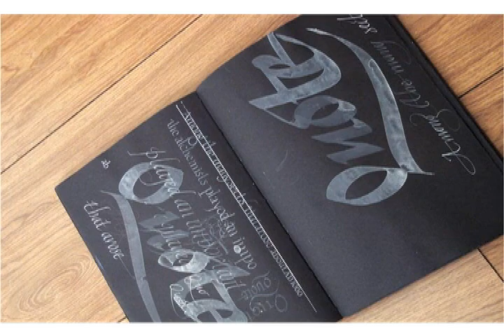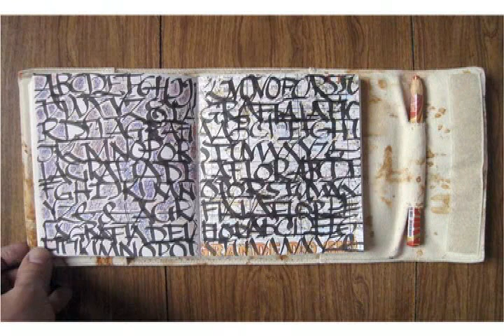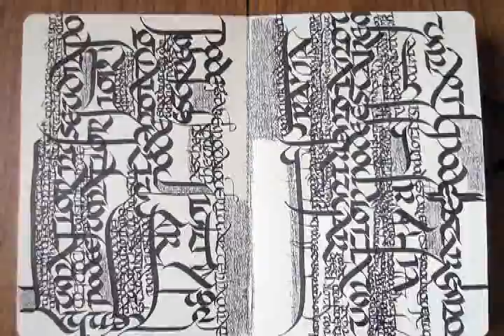Roda da Moda- Palestra Caligrafia- Cláudio Gil 2/4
Segunda parte da palestra do designer Cláudio Gil no evento Fresh - Senai/Cetiqt.